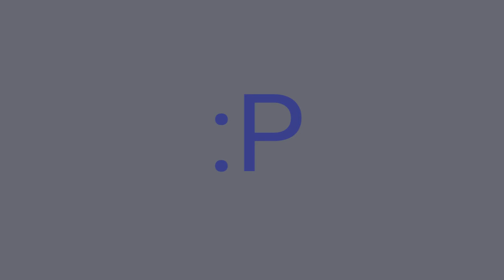Pause Meme || Old and Lazy✨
💜SHNSNSND THIS IS STUPID DONT WATCH THIS AAAAAA also buy some of my Etsy stickers

💜Apps: Flipaclip for animation, I used procreate for the beginning art, and picsart for thumbnail💜
💜Devices: IPad 6 and Apple pencil💜
💜Time Taken: I dunno this is old I don’t remember but maybe like a few days💜
💜FPS: 11💜
💜Frames: 510💜
💜Sub count: 156 (can we get 200 soon??🥺)💜

💜I HAVE BIG SURPRISE COMING IN A COUPLE WEEKS EEEEEE💜